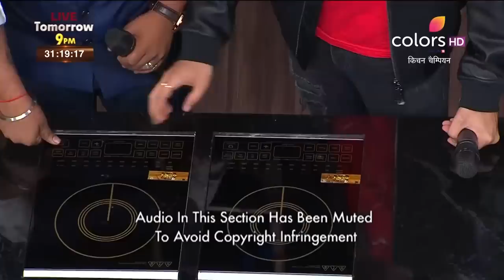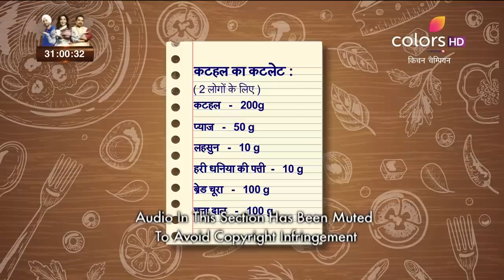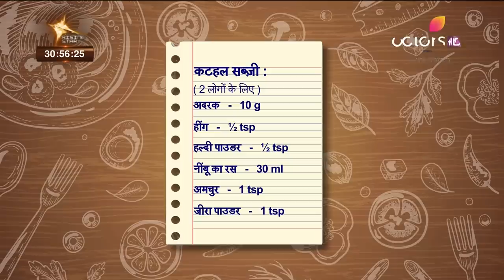Kitchen Champion - 15th March 2019 - किचन चैम्पियन - Full Episode